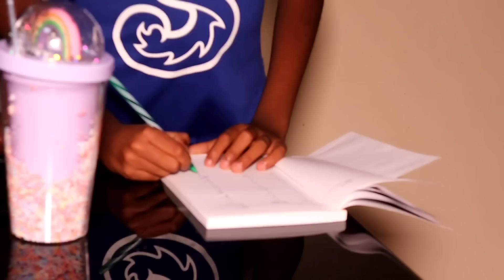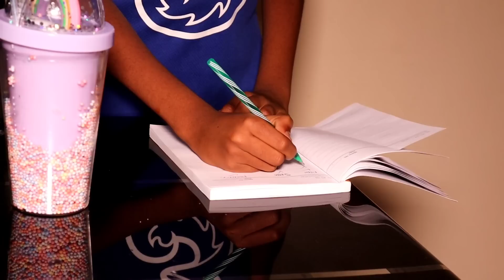Ntaambia Comme😂 My Bro-in Law Got Excited Doing This With My Sibling| Hillarious Challenge